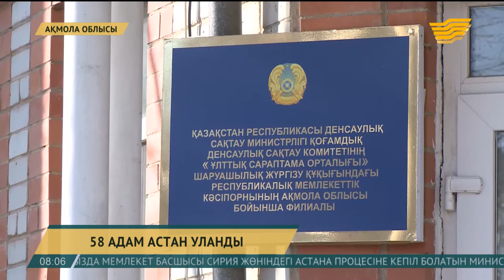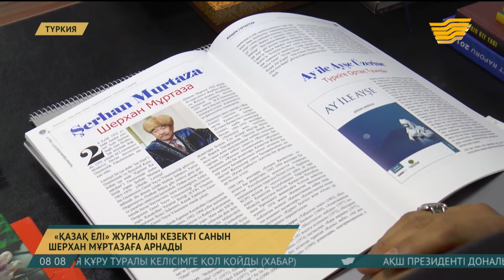13 наурыз 2018 жыл - 08.00 жаңалықтар топтамасы